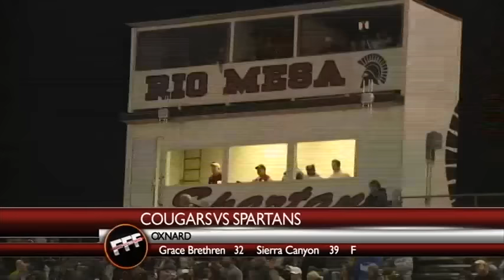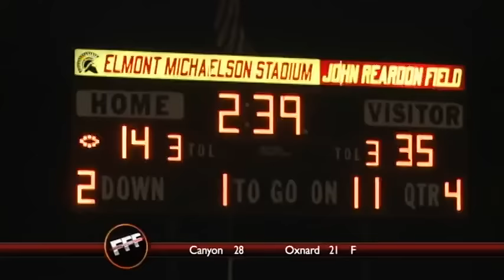FFF - Week 3 Segment 4